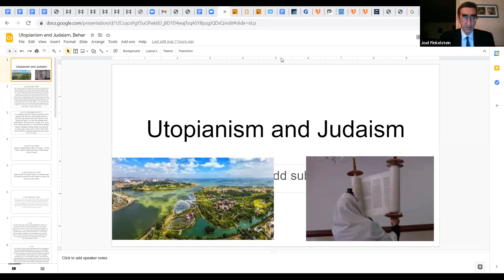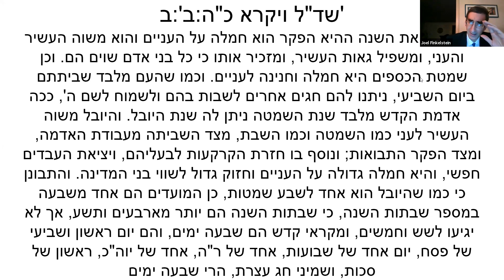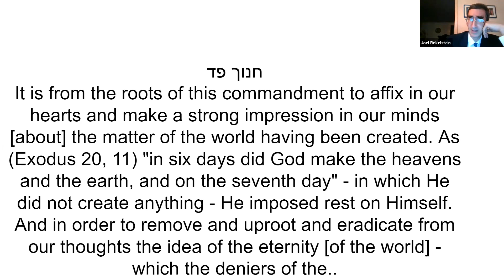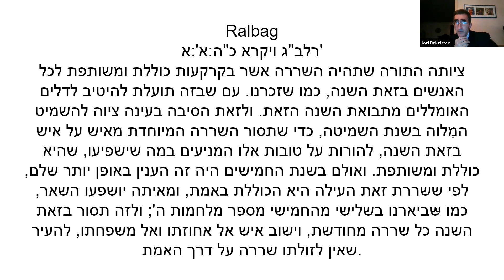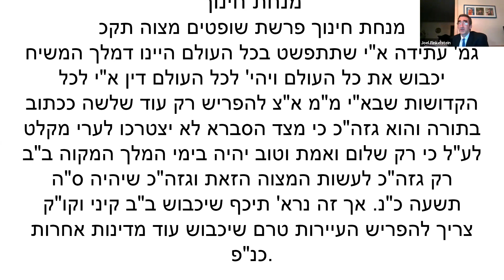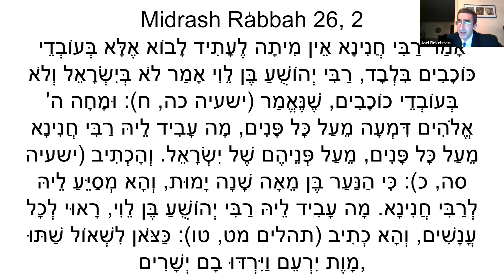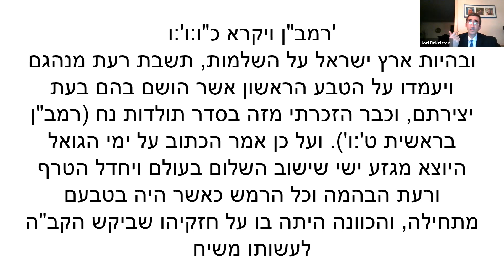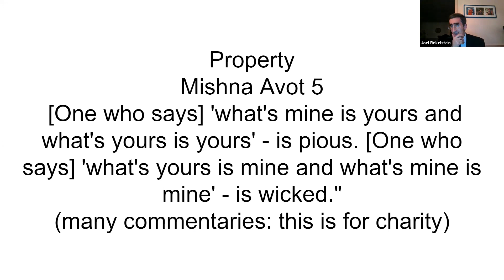Utopianism and Judaism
Rabbi Joel M. Finkelstein of Anshei Sphard-Beth El Emeth Synagogue